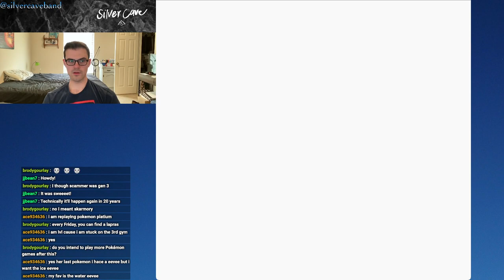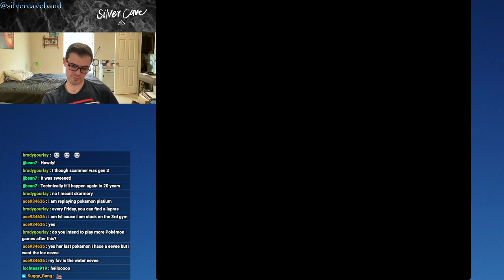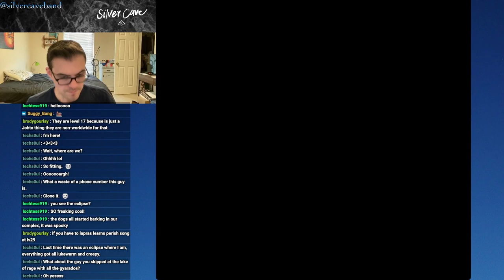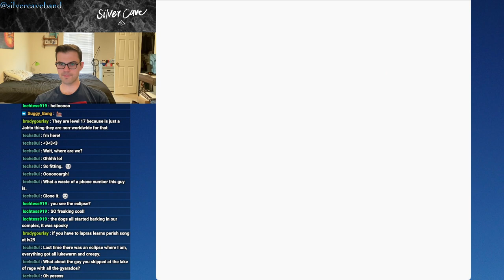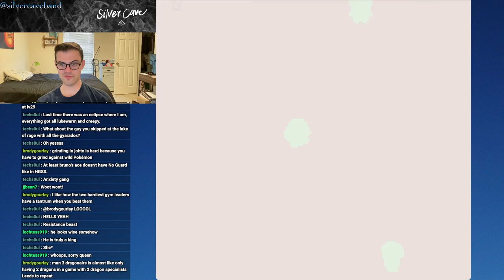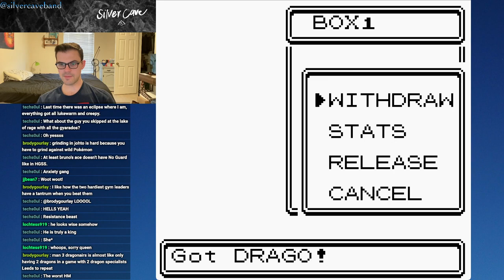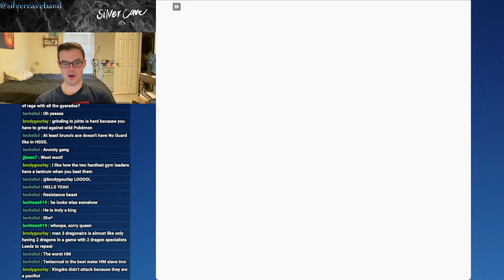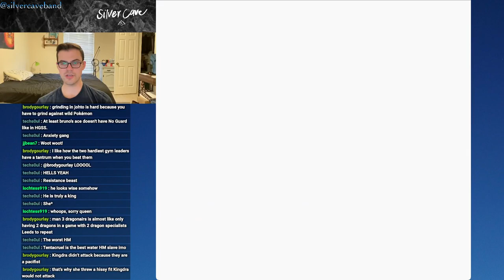Pokémon Crystal Let's Play Episode 15!